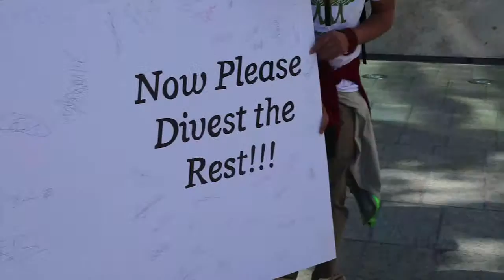Now Divest the Rest!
Gates Divest and Plant for the Planet visit the Bill & Melinda Gates Foundation to thank them for divesting from BP -- and to urge them to divest the rest of their fossil fuel investments.